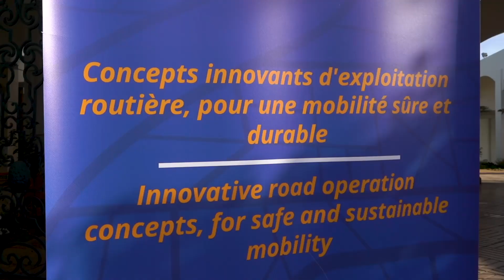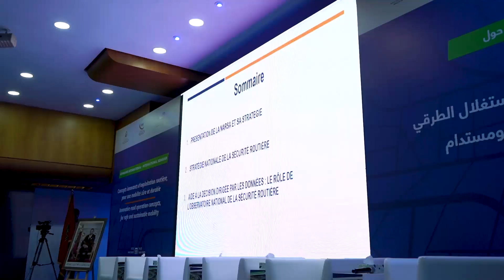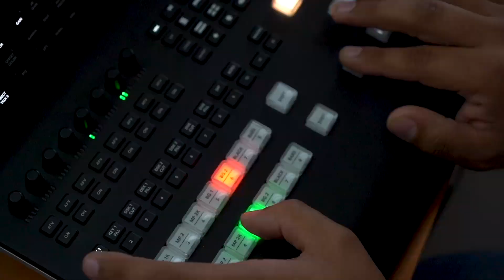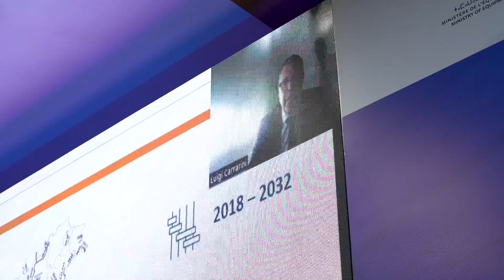إليكم أبرز اللحظات التي شهدتها الندوة الدولية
إليكم أبرز اللحظات التي شهدتها الندوة الدولية، التي جرى تنظيمها من طرف وزارة التجهيز والماء بشراكة مع الجمعية المغربية الدائمة لمؤتمرات الطرق والجمعية العالمية للطرق، ما بين 11 و 13 ماي 2023، بالعاصمة الرباط، تحت شعار "المفاهيم المبتكرة للاستغلال الطرقي من أجل نقل آمن ومستدام".